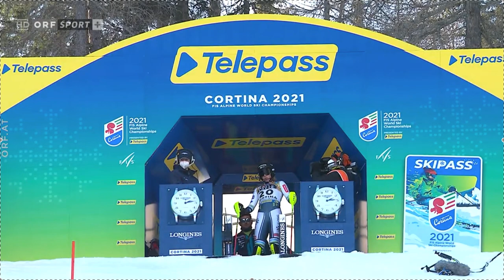Katharina Liensberger gewinnt die Goldmedaille im WM-Slalom